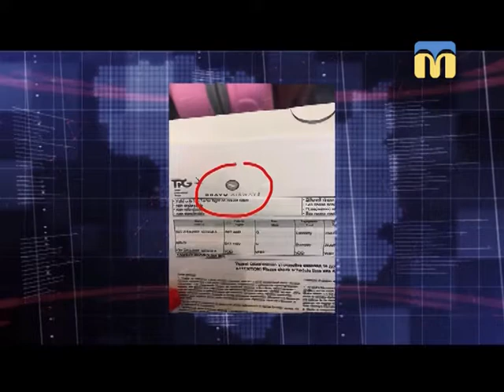03.07.2018. Новини. 07:30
Інформаційна картина дня (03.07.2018) поглядом кореспондентів телеканалу “Миколаїв” (випуск новин — 07:30):
- перевезення пасажирів у мікрорайон Матвіївка;
- 48 миколаївських туристів, що дві доби перебували в аеропорту міста Батумі, повернулися додому.